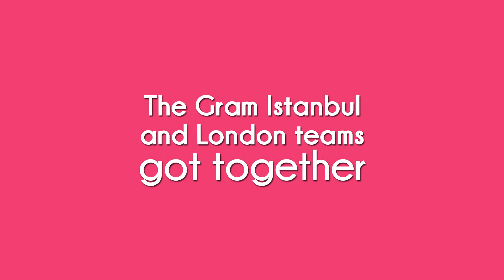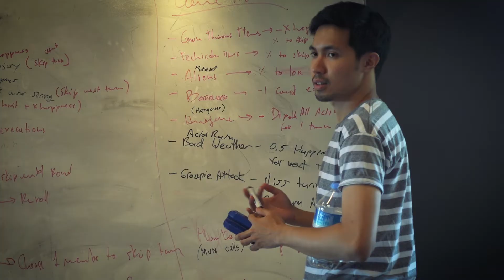Gram Games | Inter-Office Drinking Game Jam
You might have seen us post about it a couple of times (ok, well, maybe more than a couple), but last week, we got everyone, from both Gram Offices (Istanbul and London), together in the Istanbul office for a blowout weekend, to celebrate the release of our two games, Bounzy! and Merge Dragons! Before we got to partying, though, we all got together for a game jam - a board game game jam, to be precise.

Like with all of our game jams, we all got together in the morning, and decided on a theme. Given that we were all there for a party, we figured creative drinking games would be the most appropriate. The ideas the team came up with were incredible - from the innovative, to the wild, to the all around silly. Check out this video of the jam, and of the teams bonding!